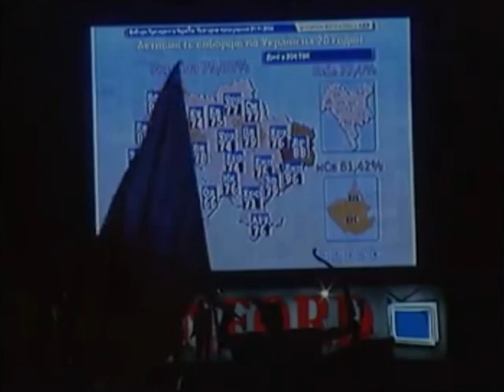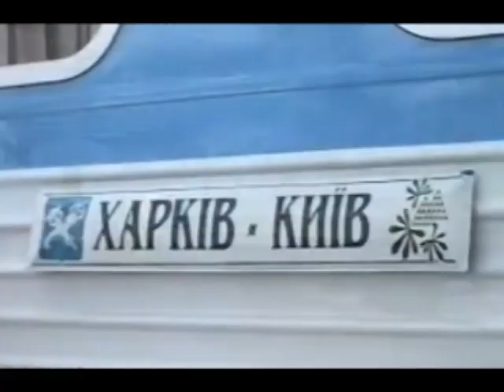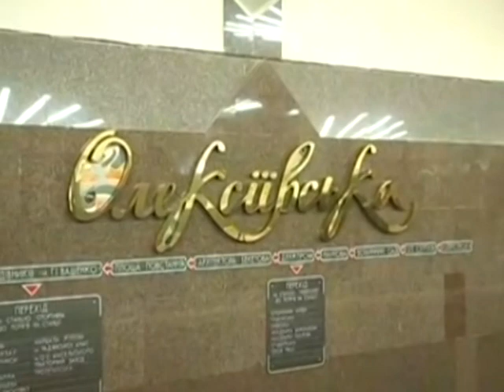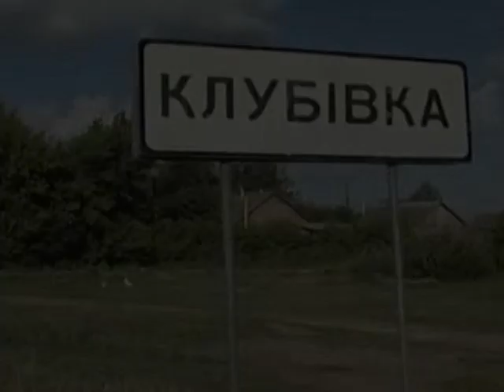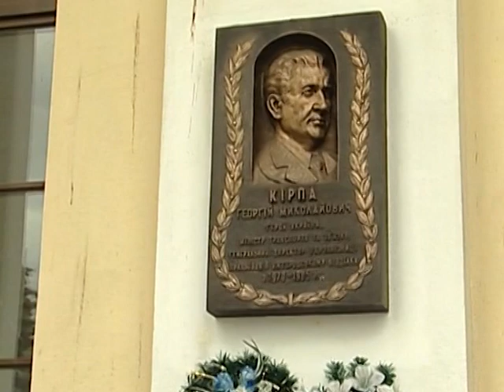Георгий Кирпа С благодарностью....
Партнер показа георгийкирпа железнаядорога 27 декабря 2014 года исполнилось десять лет как Украина потеряла выдающегося руководителя и замечательного человека - министра транспорта и связи Украины Георгия Кирпу. Но остались построенные им дороги, вокзалы, мосты и дворцы спорта. Осталась память об огромном вкладе Георгия Николаевича в украинскую экономику и развитие украинского общества.Зарабатывайте криптовалюту вместе.